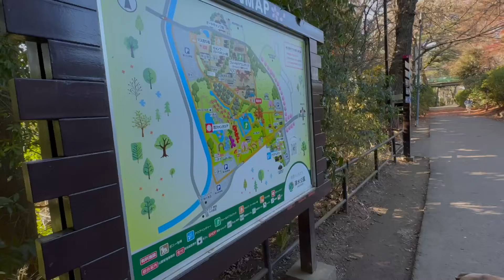なぁ子家にお泊まり【アデル・ロイ・レンの山暮らし#24】